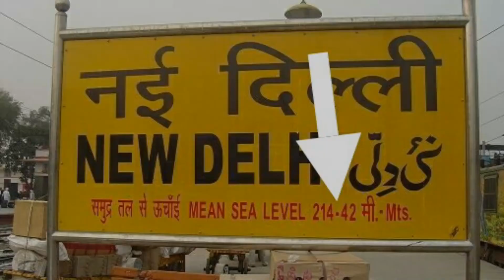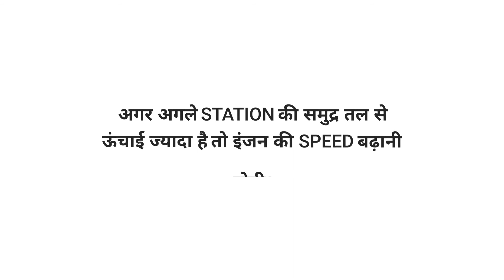FUN FACTS EPISODE 2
HEY FRIENDS
THIS IS A VIDEO ABOUT THE FUN FACTS AND SCIENCE IN OUR EVERYDAY LIFE.

ALL IMAGES ARE DOWNLOADED FROM GOOGLE

DONT FORGET HIT LIKE ON THIS VIDEO
NEXT EPISODE COMING SOON
THANKS